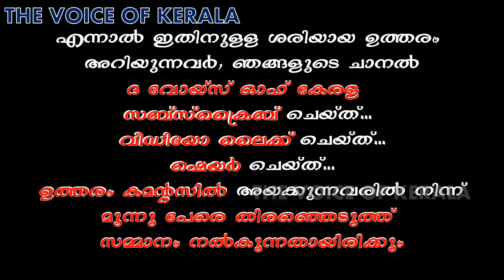Contest - ഇതിനുത്തരം അറിയാമോ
ഇതിനുത്തരം അറിയാമോ